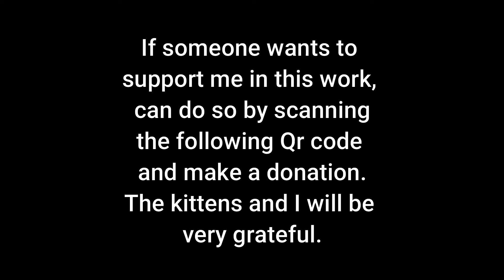32 Samy and Little black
Two more kittens, who were abandoned in the British cemetery and that fate decided that they would live together.
Since 2013 I take care of the basic and medical
 needs of these kittens.
When I met these cats there were aproximately 104
Its population has changed, some have passed away,
others have already been adopted.
These cats are in constant danger as personal
from the german pantheon have fun shooting them.
Another danger are tha dogs that walk without
a leash and go into the cemetery to attack them.
If it is possible to you adopt or sterilize
homeless animals do it, change their lives.
If you have dogs,walk them on a leash.

facebook "Gatitos panteón Británico"